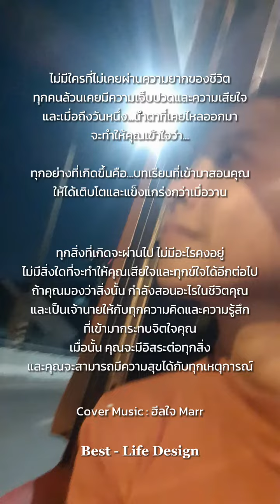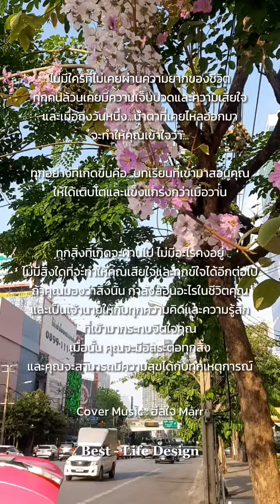ทุกสิ่งที่เกิดขึ้นสอนให้คุณเข้าใจชีวิตมากขึ้นกว่าเมื่อวาน